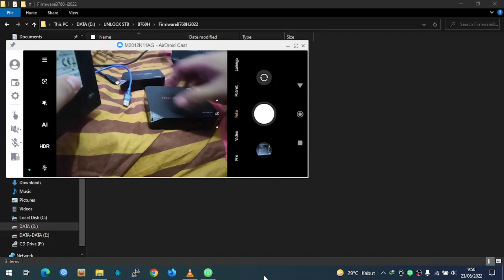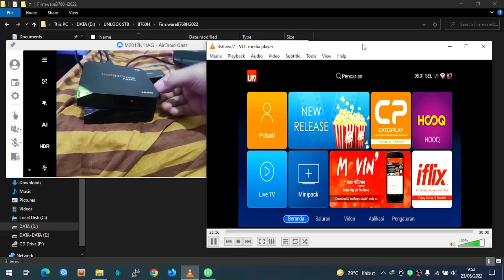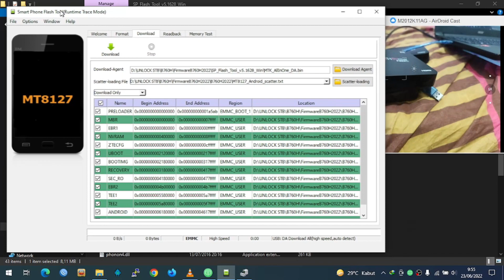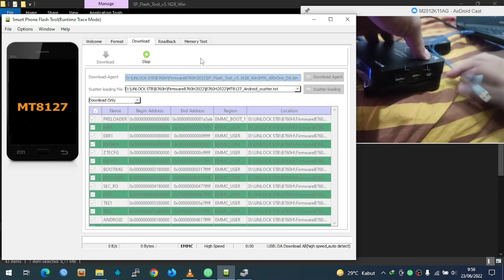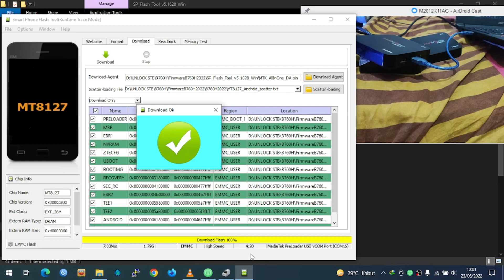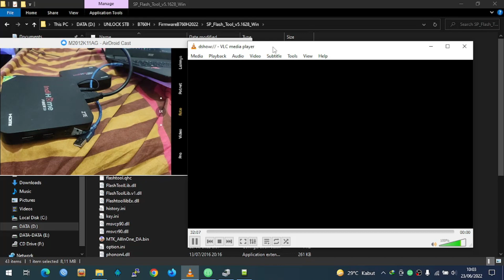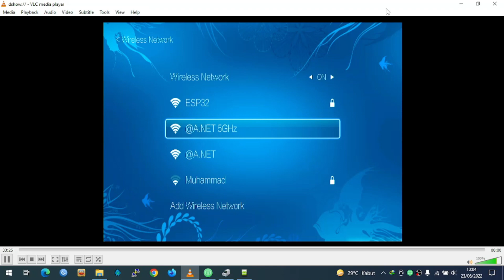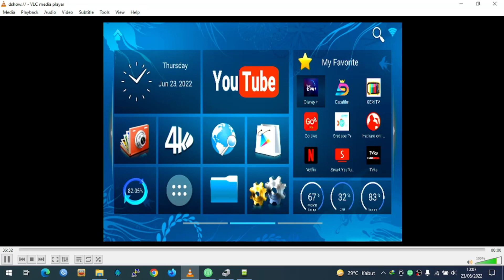NEW !!! Cara Unlock B760H PALING MUDAH !!!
Menerima Jasa AREA SURABAYA :
- Setting Mikrotik Voucheran / Rumahan
- PC Rakitan Ryzen sesuai keinginan
- Unlcok, Root, Bootloop Set Top Box Android Ex Indi
- Pasang Lubang & Kancing Pakaian